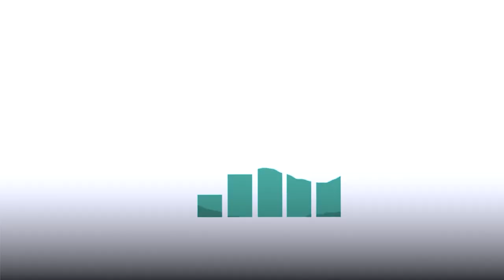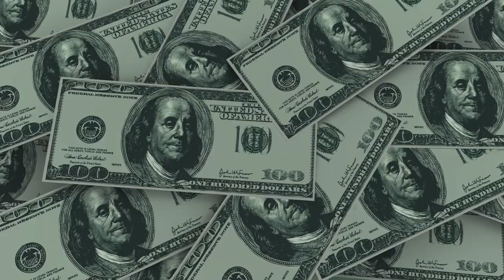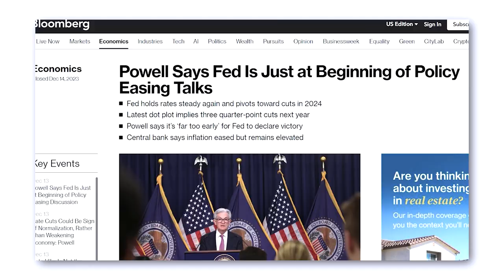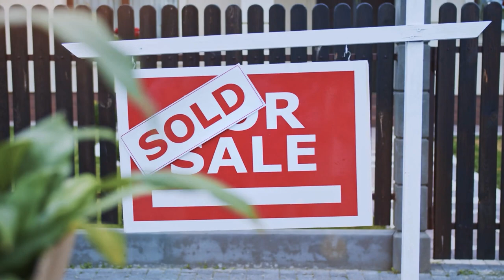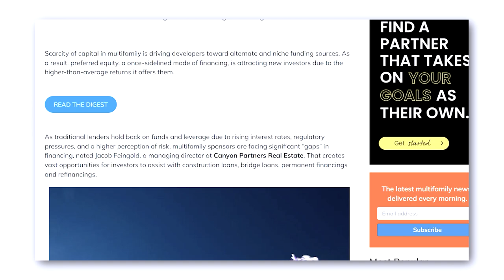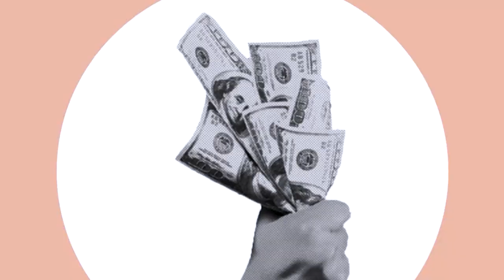Real Estate Investing in 2024: Simpler PASSIVE Income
Looking for what real estate investing opportunities may come down the pipe in 2024? In this video, we look at 3 types of investing that are primed for this market - all of which are easier and better options than buying rental properties.